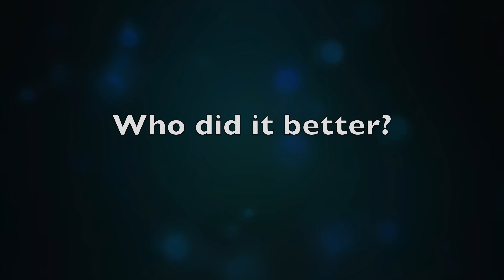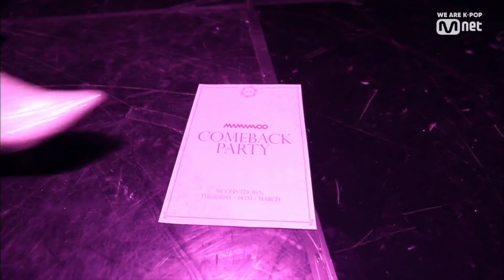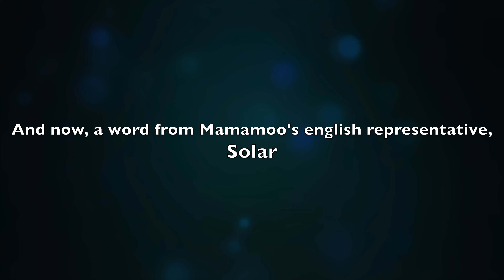Mamamoo On Crack #15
I am back!! Sorry to keep you all waiting for so long. I hope this video makes up for the long wait. Hope you enjoyed the video!